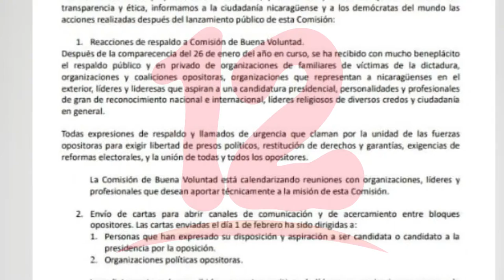Comisión de Buena Voluntad inicia reuniones con grupos de Oposición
NosResistimosAlEmbargo Comisión de Buena Voluntad inicia reuniones con grupos de Oposición